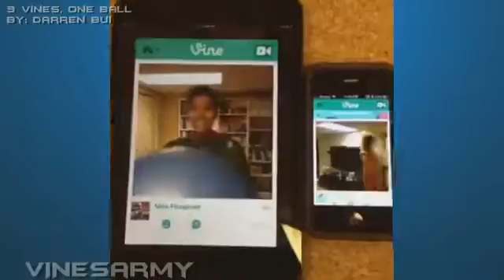The Best VINES of September 2013 Vine Compilation Part 51